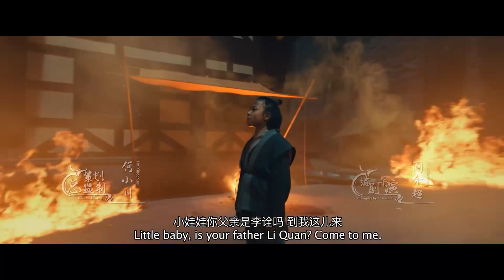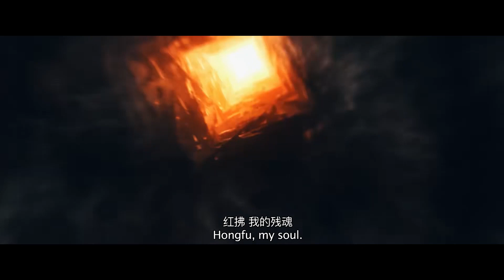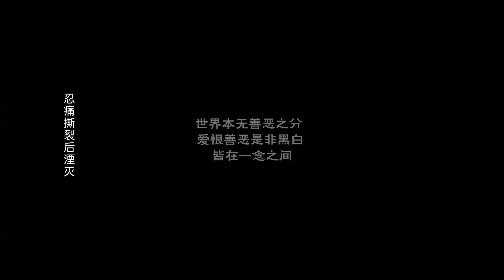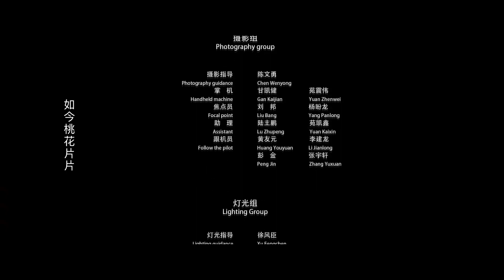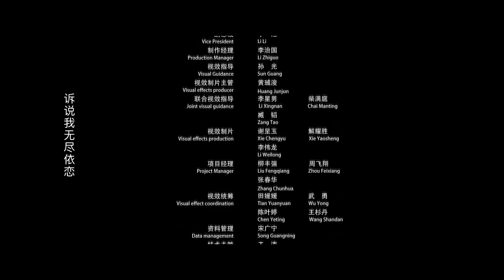Multi SUB【封神榜：托塔天王】高清1080P | 动作片 龙妖血洗陈塘关 李靖龙女禁忌恋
剧情简介： 电影《封神榜：托塔天王》围绕少年时期的李靖展开，幼年丧母的李靖长大后因缺乏管束，被父亲送往昆仑山学道。期间，李靖为圆救母之愿，与好友郑伦、土匪寨主红拂不慎破除龙妖封印，从而引发了一场大祸。为了守卫陈塘关，李靖不畏艰险，英勇降妖，最终成功将千年龙妖封印在塔中。